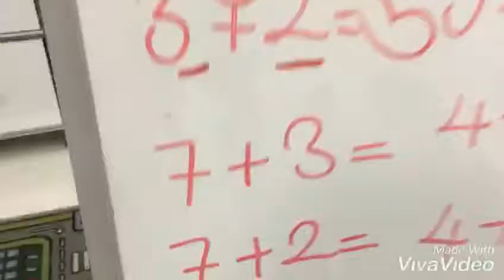Okul öncesi toplama işlemi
Toplama ➕işlemi hiç bu kadar keyifli olmamıştı 💙 ➕
Pi Akademi  🎓